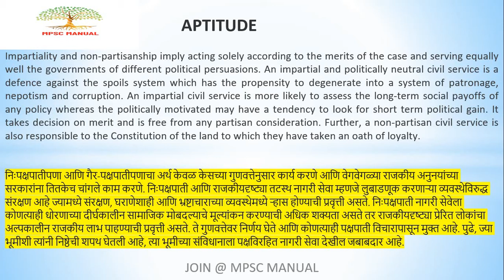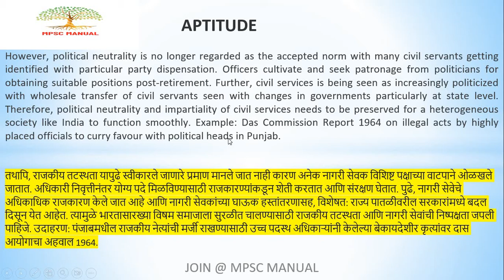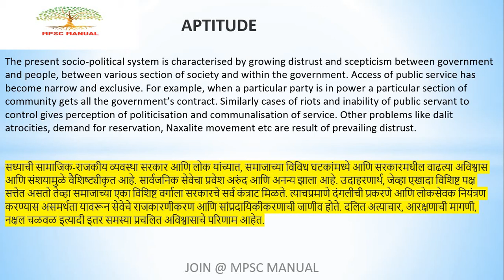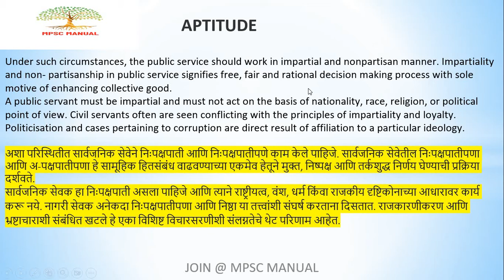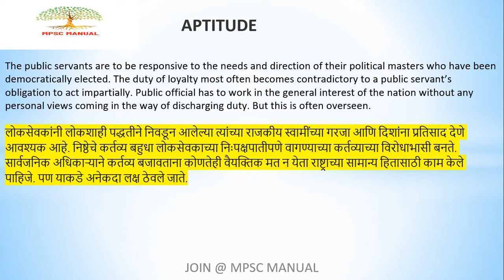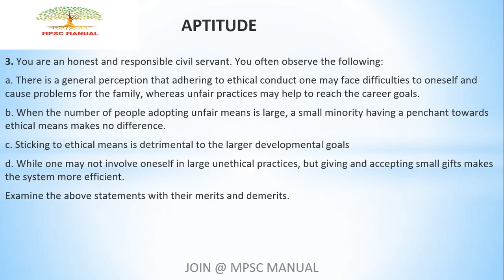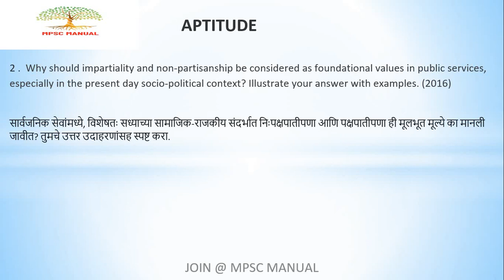MPSC MAINS 2023 (Descriptive) Topic 11 | APTITUDE |PART 3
This lecture comprehensively covers the discussion of Aptitude (GS PAPER 4) for MPSC MAINS (descriptive) 2023. In this video faculty discuss about the important topics and its sub-topics that are frequently reflected in previous years papers of UPSC . The main aim of this lecture is to target the descriptive pattern of changed syllabus of MPSC.